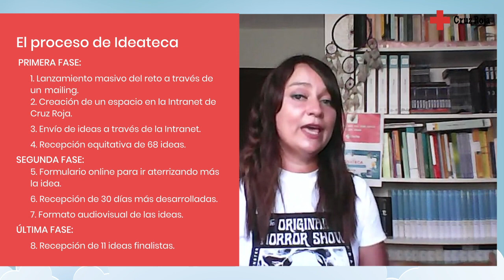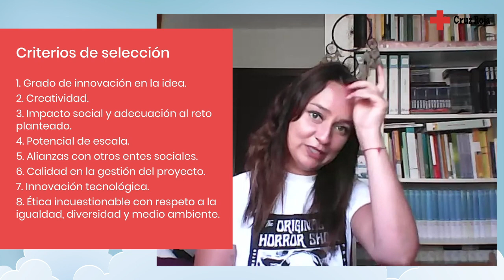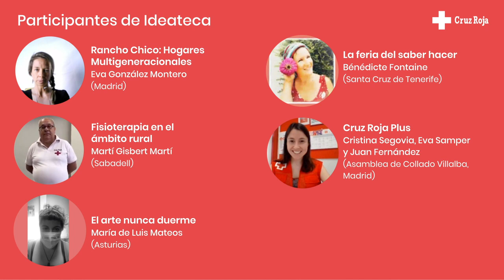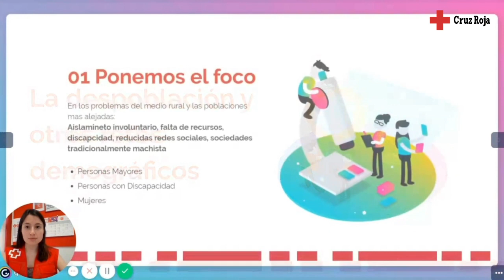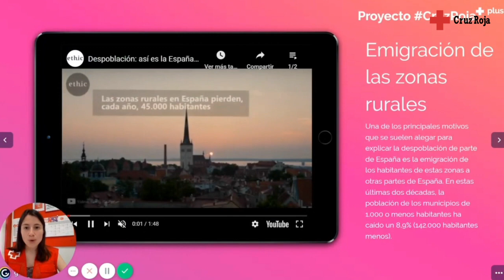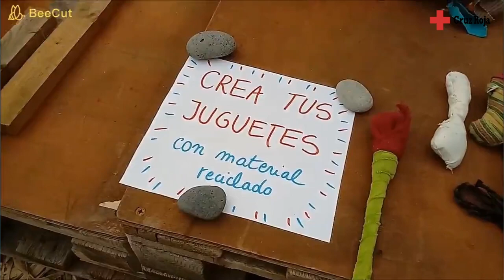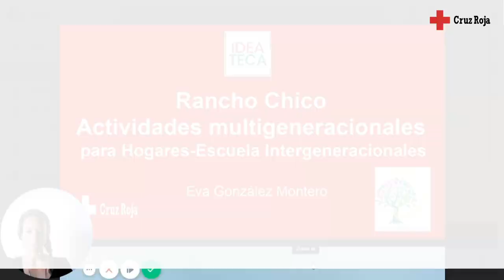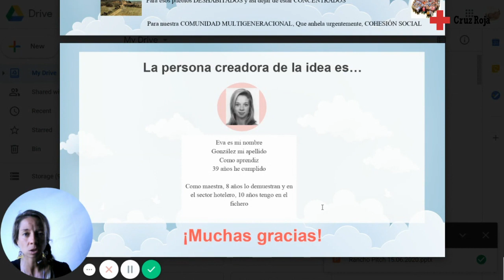Gala Ideateca 2020, nuevas soluciones a los problemas sociales de nuestro entorno | Innovación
La innovación social en Cruz Roja Española responde a la capacidad de generación de nuevas ideas que permiten y provocan valor social, desde la promoción de nuevos procesos de aprendizaje y conocimiento, al desarrollo de nuevas formas de colaboración, intercambio y experimentación.

Trabajamos en un amplio y diverso conjunto de situaciones sociales en todo el territorio español. Cada persona está dotada de un gran potencial creativo.

Imagina ahora a cada una de las personas que configuran Cruz Roja, desde su labor y experiencia diaria, teniendo la oportunidad de idear soluciones a retos sociales. El potencial es impresionante y con Ideateca lo hemos comprobado.

A lo largo de este semestre de 2020 se ha llevado a cabo el concurso IDEATECA, una de las grandes apuestas del Área de Innovación, donde se ha puesto de manifiesto, que hasta incluso en tiempos revueltos como los que hemos vivido estos meses de pandemia, las personas creen y crean mundos mejores con sus ideas y su compromiso por una sociedad mejor.

En esta primera edición planteamos, a toda la comunidad de Cruz Roja Española tanto personal laboral como voluntariado, una pregunta:

¿Qué soluciones se te ocurren para acabar con la vulnerabilidad social en zonas despobladas de nuestro país?

Para ello, se puso en marcha un espacio de intercambio de información a través de la Intranet de Cruz Roja.

Desde que se lanzó este reto, hemos recibido 68 ideas originales.

Tras este primer envío de ideas, se ha hecho una labor de acompañamiento personalizado para darles forma de proyecto, imaginando todos los elementos necesarios para echar a andar la idea en un contexto concreto, imaginando a sus protagonistas mejorando sus vidas. En esta segunda etapa hemos recibido 30 fantásticas ideas.

En la etapa final hemos recibido 11 ideas finalistas, donde sus creadoras y creadores han seguido modelando sus proyectos, de forma individual y en equipos creativos, enviando como resultado un vídeo explicativo.

Un Comité de selección de ideas, formado por equipos directivos de Cruz Roja Española y personalidades del ámbito rural, han evaluado esas ideas para premiar las tres mejores dotándolas de presupuesto para hacerlas realidad. Además, todas las ideas finalistas recibirán premios.

Las ideas serán evaluadas en base a estos criterios:

 - Grado de innovación
 - Creatividad,
 - Impacto social,
 - Adecuación al reto planteado (mejorar vida en zonas despobladas)
 - Ética incuestionable (acorde a los principios de Cruz Roja)
 - Alianzas (colaboración con otros entes sociales)
 - Calidad gestión del proyecto
 - Potencial de escala: ¿se podría replicar en varios territorios?
 - Innovación tecnológica
 - Perspectiva de igualdad y diversidad
 - Respeto al medio ambiente.

En esta Gala Final Virtual de Ideateca, podrás conocer más sobre el proyecto, donde por fin se darán a conocer los proyectos ganadores de esta primera edición.